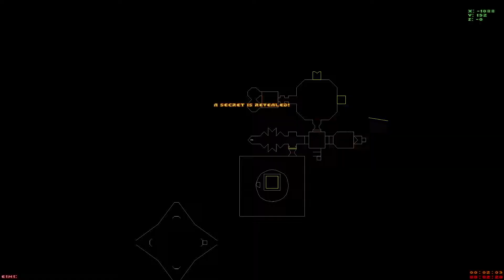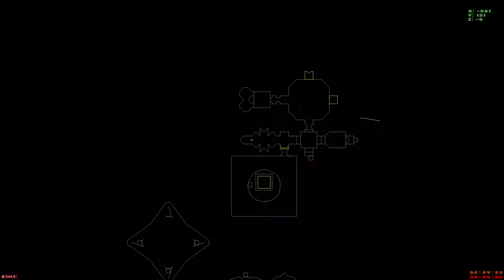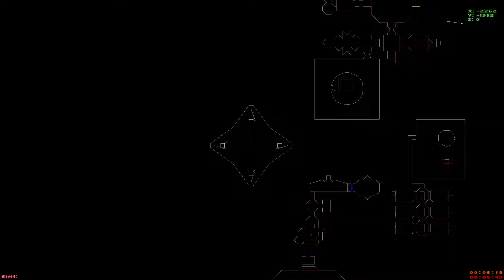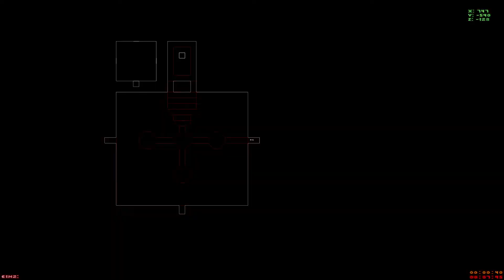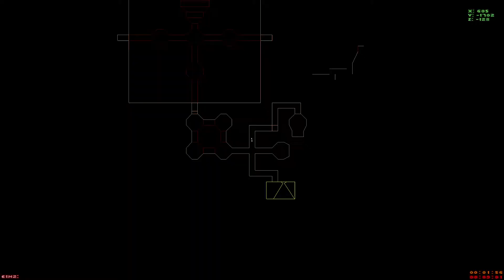Loki1999.wad - Ep01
So I decided to start a map set for Doom 1 called Loki1999.wad. Was going easy enough until the end of the episode. I didn't load the .deh file with the map set while also making my rpg mod load after it to overwrite the custom sounds and textures it came with chiefly because I did not like the custom sounds that came with it.